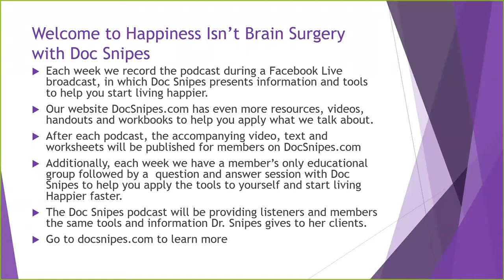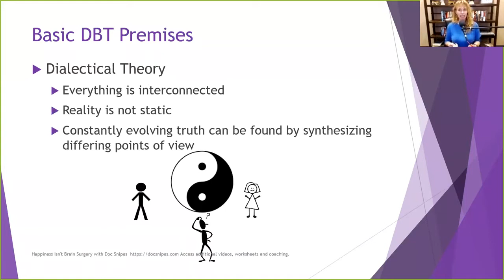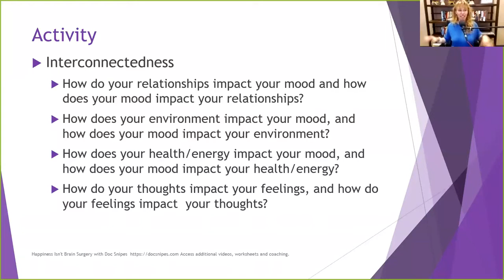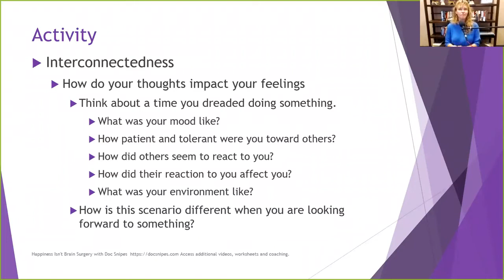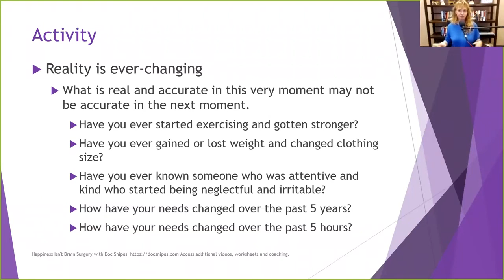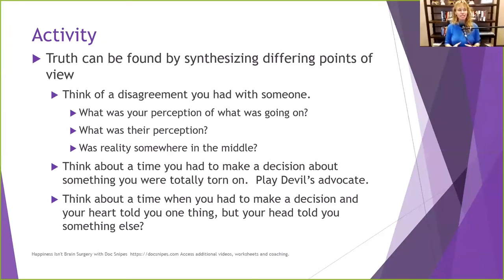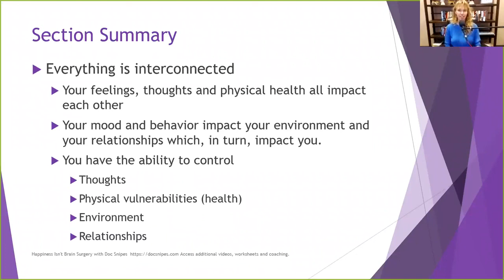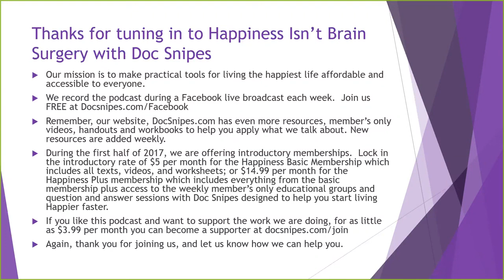Emotion Regulation | Cognitive Behavioral Therapy DBT Skills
Dr. Dawn-Elise Snipes is a Licensed Professional Counselor and Qualified Clinical Supervisor. She received her PhD in Mental Health Counseling from the University of Florida in 2002. In addition to being a practicing clinician, she has provided training to counselors, social workers, nurses and case managers internationally since 2006 through AllCEUs.com EmotionRegulation | DBT Skills